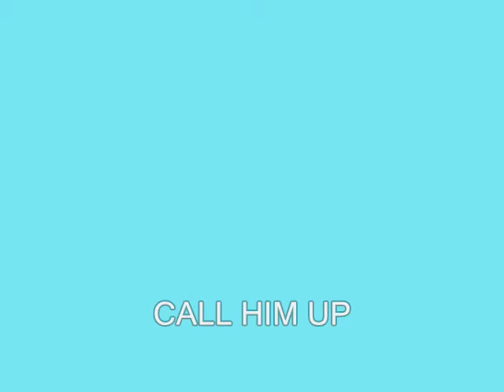CALL HIM UP (just a thought)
A prayer for the victims and love ones all around the World.
Only God knows our hearts!!!
Instrumental version composed by: Sam Johnson / ttheorymusic